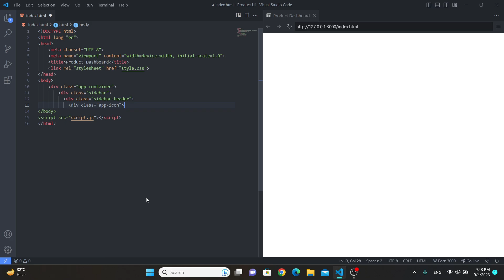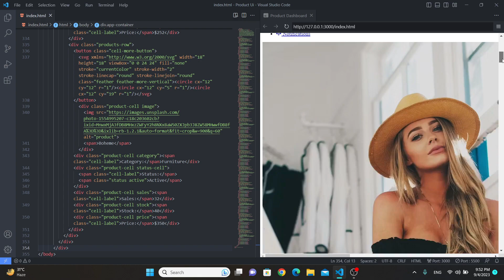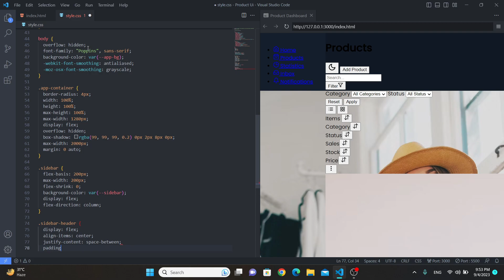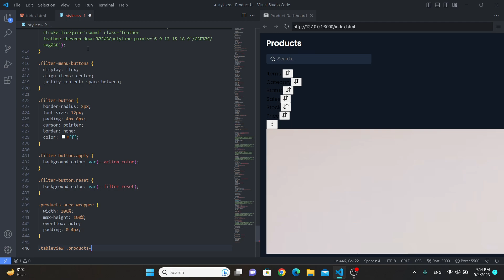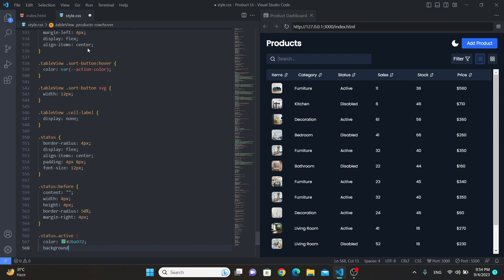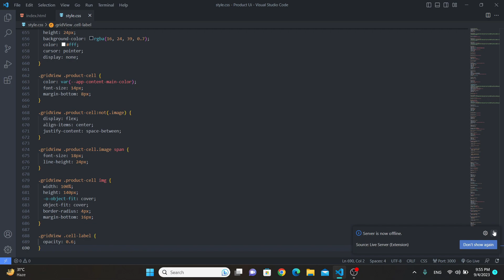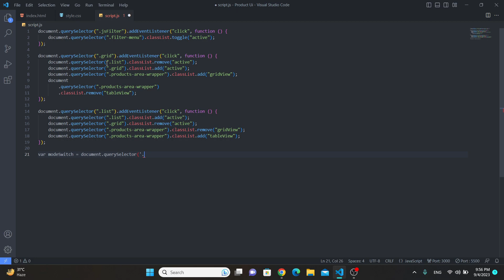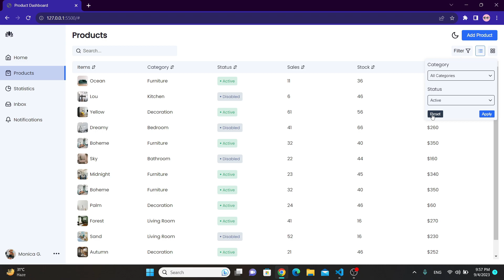Product Management Dashboard UI For Ecommerce - No Talking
Welcome to C++ Mastery! In this video, we're bringing you an in-depth tutorial on creating a sleek and efficient Product Management Dashboard UI for Ecommerce websites. If you're looking to enhance your coding and design skills, you're in the right place!

🛒 In this tutorial, we will cover:

Introduction to Product Management Dashboards

Understanding the significance of an effective dashboard for Ecommerce businesses.

A quick guide to the tools and setup required for this project.
Designing the User Interface

Step-by-step instructions on designing the UI with HTML and CSS.
Adding Interactivity with JavaScript

Implementing interactive features to make your dashboard user-friendly.
Data Integration and Visualization

How to integrate data and create visually appealing charts and graphs.
Final Touches and Styling

Fine-tuning the design and ensuring a polished appearance.
Project Files

No need to worry about lengthy explanations – this tutorial is presented without any talking, allowing you to focus on the code and design elements. Follow along at your own pace!

👉 Video Content:
00:00 - Introduction
01:01 - Html Code
12:28 - Css Code
20:07 - JavaScript Code
20:37 - Final Results

Your feedback and questions are always welcome in the comments section below.

Thank you for tuning in! Let's create a stunning Product Management Dashboard UI together and take your Ecommerce projects to the next level.